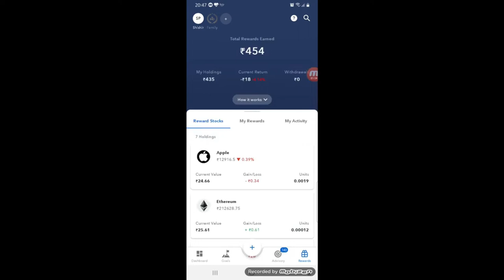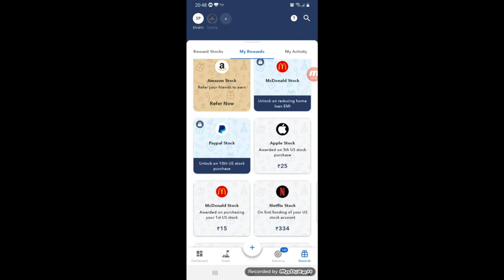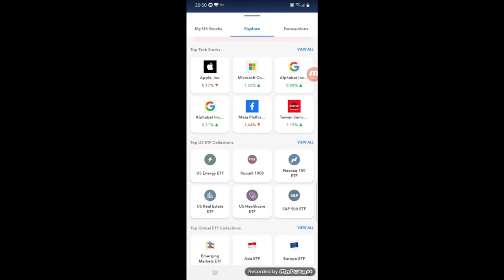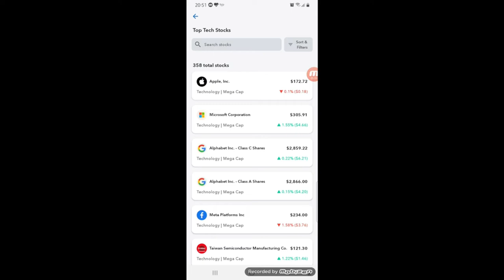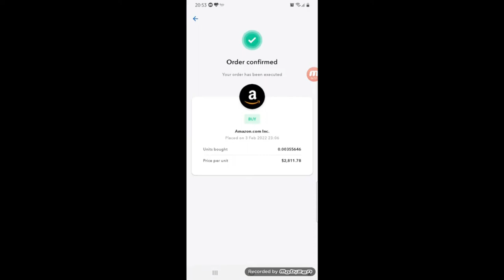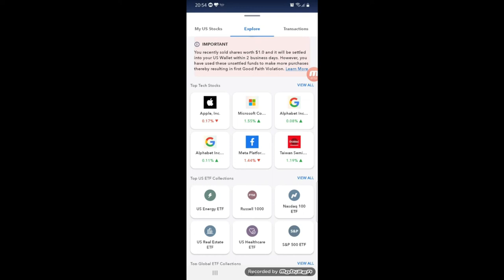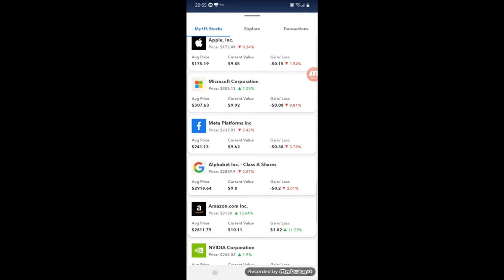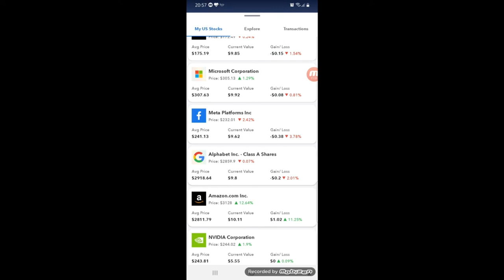INDmoney Ep1: How To Invest in US Stocks From India, LSGroup, Onlinemoney, passivemoney, Sharemarket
INDmoney :I am gifting you Amazon Stock. Join me on the INDmoney app using my link to claim today

Exchanges :
Coinswith:

2. Click on brain 🧠 symbol
3. Click on " REGISTER NOW"
4. Submit your details
5. Join now and get 50$ credit from AI.MARKETING in 48 hours.
6. 125$ is ideal investment if you do.
INB.network

1.Download this app.
2.Click on sign up.
3.Valid upline ..write down my ID I.e. 56402853
4. Choose country.
5.Verify your mobile number.
6. Submit all details asked there.
7. Choose distributor id
8. Create Password as Love123$